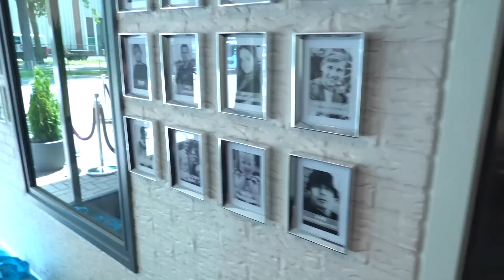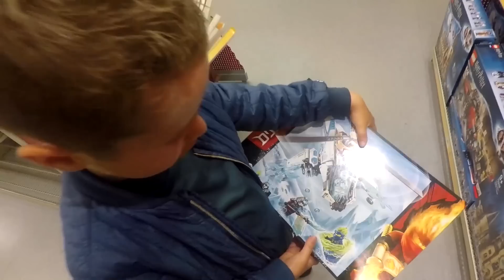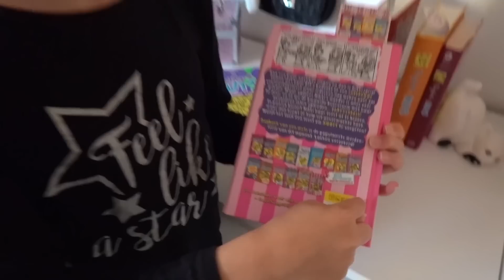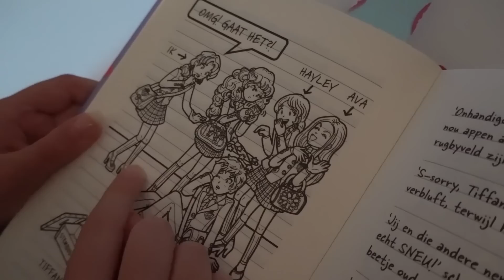WEEKVLOG: MET ZEUS NAAR DE DIERENARTS !! 🙀💉 - Broer en Zus TV #332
Vandaag hebben wij weer eens een leuke weekvlog voor jullie! We hebben veel meegemaakt deze week! Maar wat vooral is bijgebleven is is dat Zeus naar de dierenarts moest. Wat zou Zeus toch hebben? We zijn maar naar de dokter gegaan om te kijken waar hij zo'n last van heeft. We zijn ook naar het katten cafe geweest in Almere. Dat was echt super leuk! Misschien gaan wij ook wel een kattencafe beginnen! Dat zou toch echt wel een droom van ons zijn! We hebben een bezoekje gebracht aan Onder Andere Producties, ons management! We zijn gestart met een nieuw, geheim project! Want dit wordt suuuuuuuper vet!!! Kijk snel de video om te zien hoe het met Zeus gaat en wat we allemaal deze week gedaan hebben!

M U S I C A L L Y: broerenzustv

M U S I C A L L Y van H A Y L E Y: Hayleyvisser

-- ELKE WOENSDAG, ZATERDAG EN ZONDAG OM 15:30 UUR EEN NIEUWE VIDEO! --